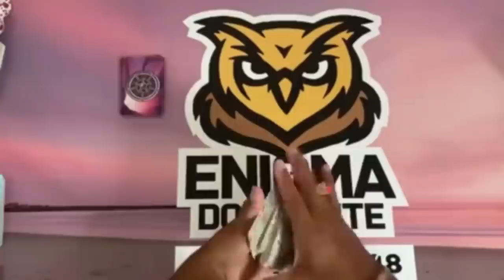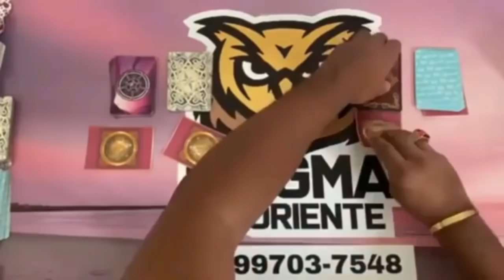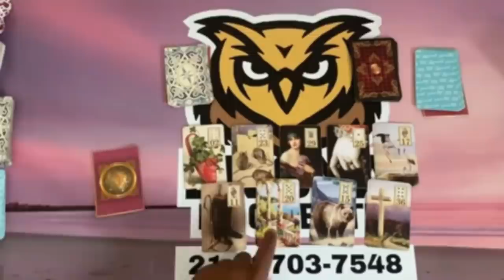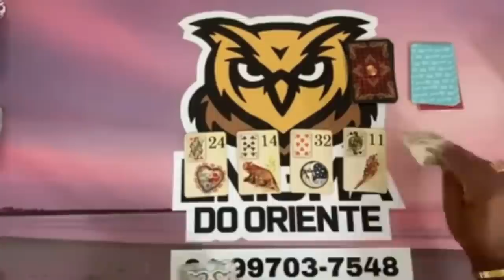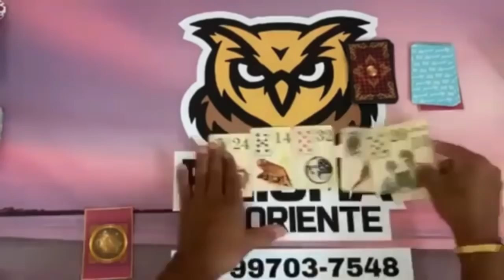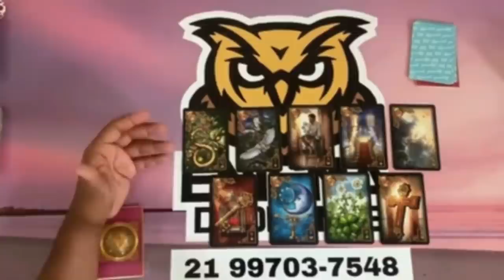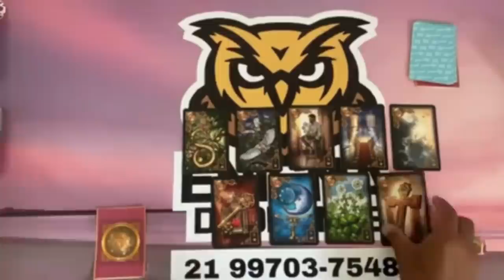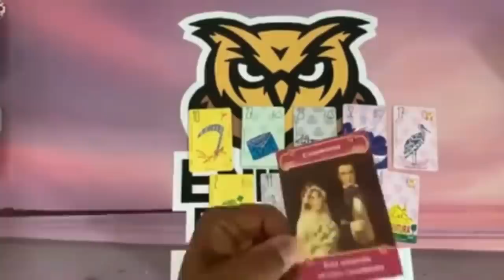ELE HOJE EM RELAÇÃO A VOCÊ! !!💘 [ Tarot Responde ] Tarô [Tarô ] Tarot